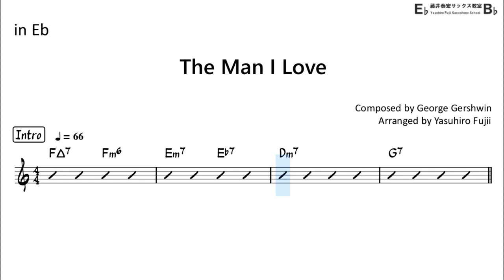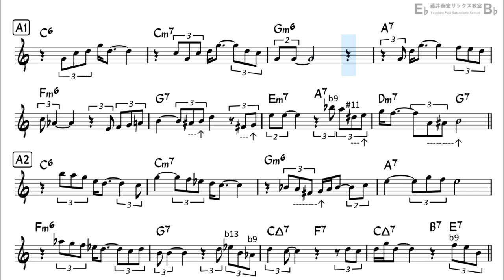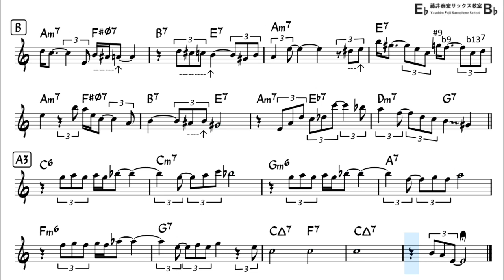The Man I Love - Backing Track with Sheet Music for Alto Sax